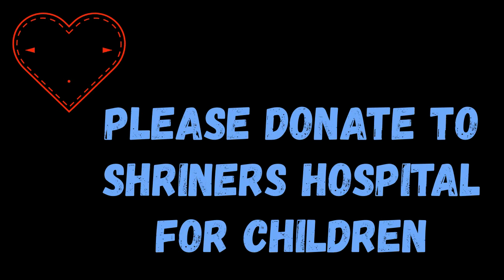03-24-2018 - Ainad Shriners Easter Party - Patient Ambassador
Patient Ambassador at the Ainad Shriners Easter party. Playing games and visiting with Shriners & the Easter Bunny.